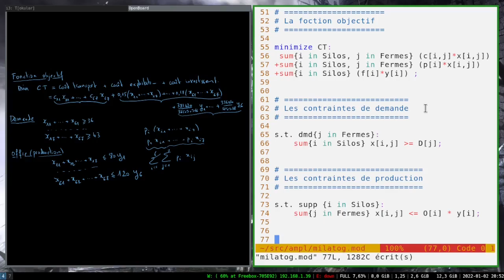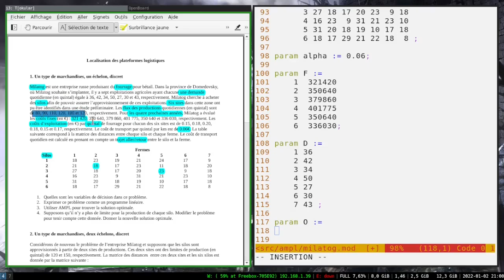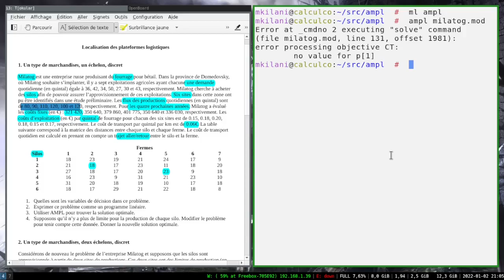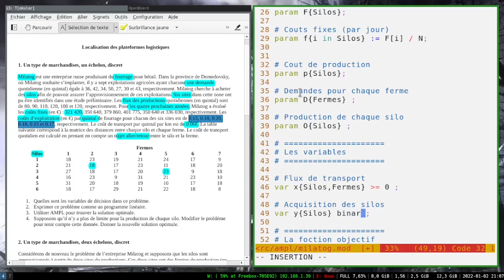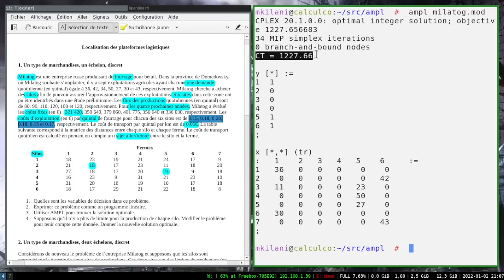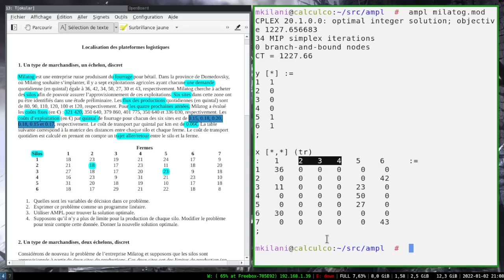Milatog 3 -- résolution sur AMPL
Étude d'un problème de localisation d'entrepôts adapté du livre "Ghiani, G., Laporte, G., & Musmanno, R. (2013). Introduction to logistics systems management. John Wiley & Sons."